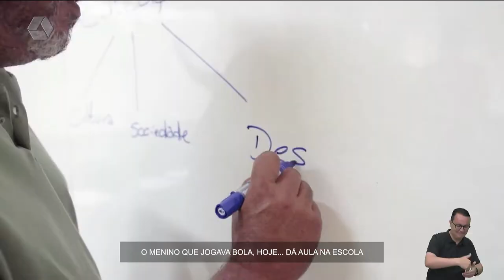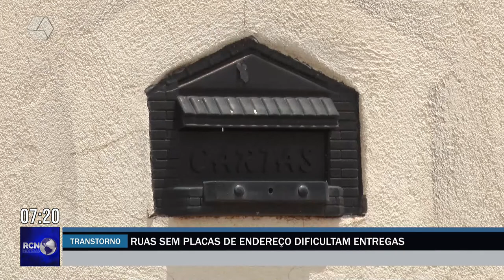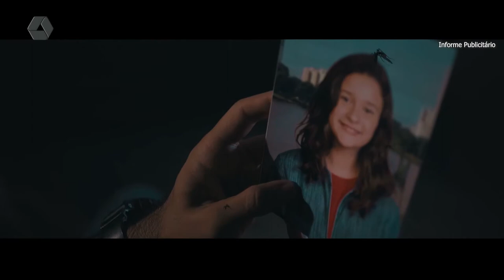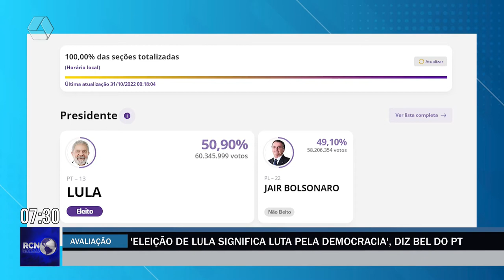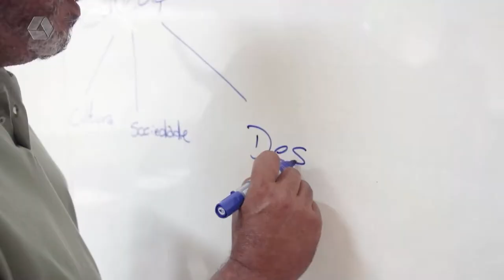RCN Notícias 01/11/2022